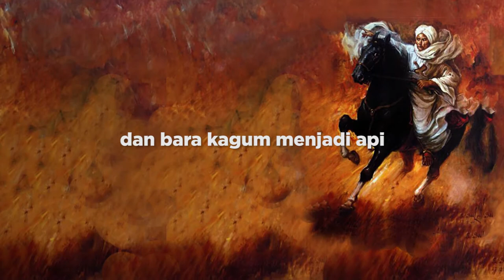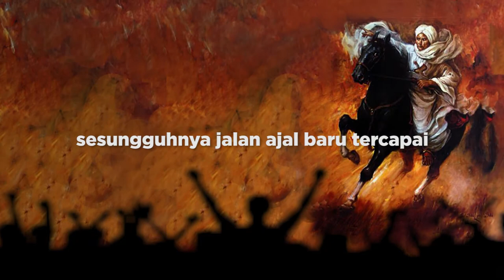Puisi Chairil Anwar * Diponegoro * Visualisasi Keren * immank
Diponegoro - Chairil Anwar

Di masa pembangunan ini
tuan hidup kembali
Dan bara kagum menjadi api

Di depan sekali tuan menanti
Tak gentar. Lawan banyaknya seratus kali.
Pedang di kanan, keris di kiri
Berselempang semangat yang tak bisa mati.

MAJU

Ini barisan tak bergenderang-berpalu
Kepercayaan tanda menyerbu.

Sekali berarti
Sudah itu mati.

MAJU

Bagimu Negeri
Menyediakan api.

Punah di atas menghamba
Binasa di atas ditindas

Sesungguhnya jalan ajal baru tercapai
Jika hidup harus merasai.

Maju.
Serbu.
Serang.
terjang